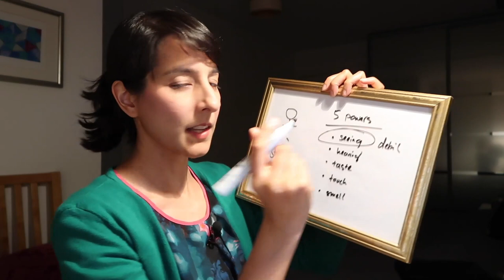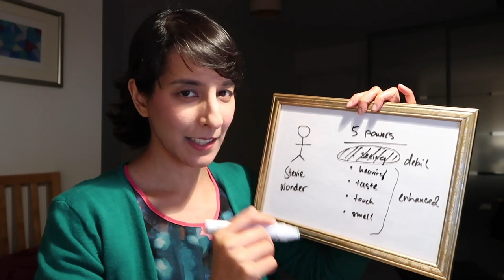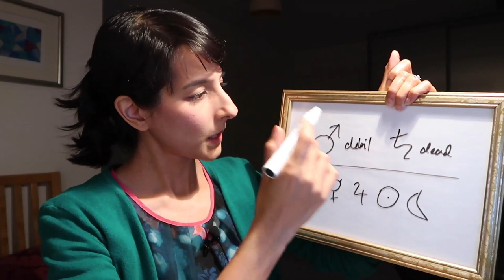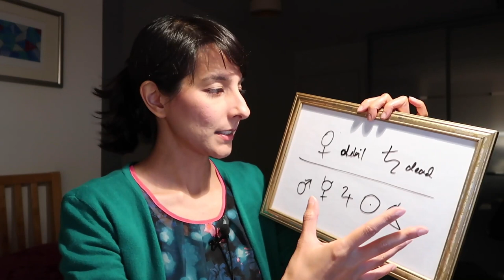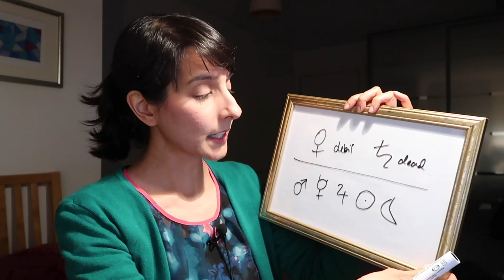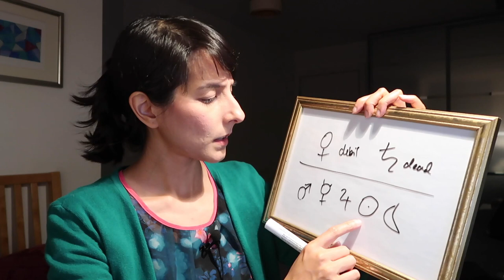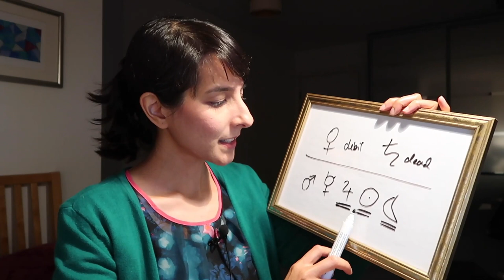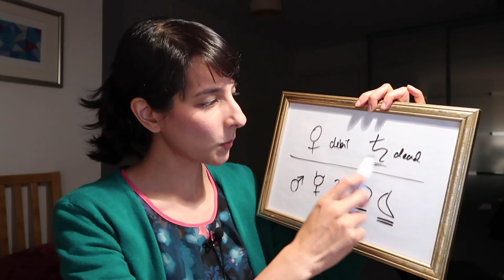Astro chat // Bad Rap Part II: Debilitation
Why do debilitated planets have a bad reputation? In this episode, I explore why debilitation isn't something to be afraid of, and that in some instances it's even desirable – depending on what a soul wants to achieve spiritually this time around.

VIDEO CREDITS